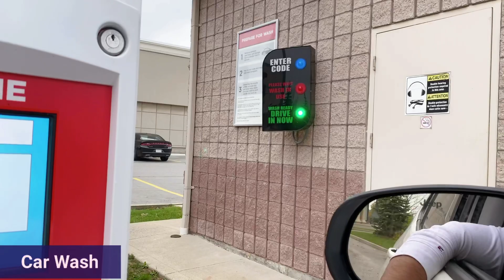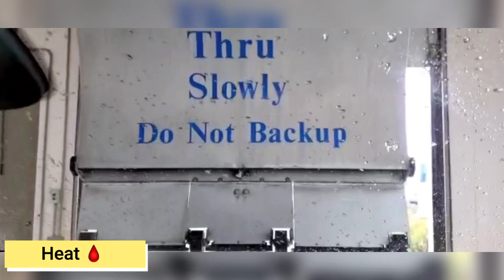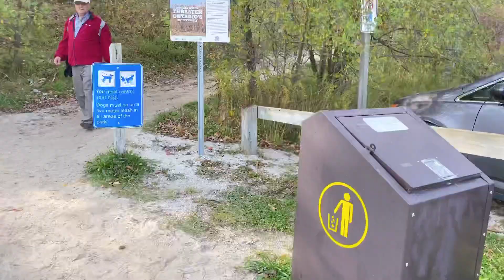Mono Cliffs🚠 | Provincial Park | Orangeville 🏕| Lakes 🏝| Trails 🏔| Hike 🗻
International student is enjoying in Canada. I visited Mono Cliffs Provincial Park.

It was an amazing experience hiking, trails and the lakes. I suggest you to wear casual shoes and easy clothes for better experience. Car parking is paid !! Avoid Busy hours if you want to click beautiful pictures

During the Video, I show how we wash our cars through drive thru services.

Location Courtesy- Mono, Ontario

There are 3 sections in the video

0:00 Clip on Introduction
0:20 Clip of Car Wash by Esso Gas Station
1:38 Cinematic View of Mono Entrance
2:35 Funny Elements during the Vlog
4:40 Ending Video

If you want to join my WhatsApp community. Please open this link and join the community.
The community is basically related to Canada Immigration, job markets, processes and a lot of other important stuff

Connect me on different platforms.